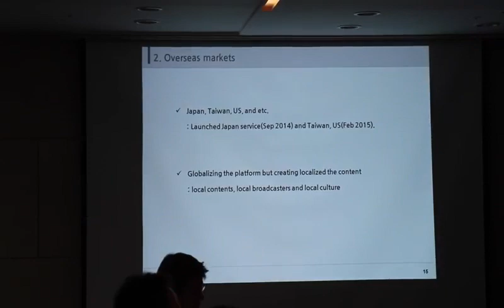스위스공영방송 관계자분들과의 미팅 현장공개ㅣ디바제시카(Deeva Jessica)